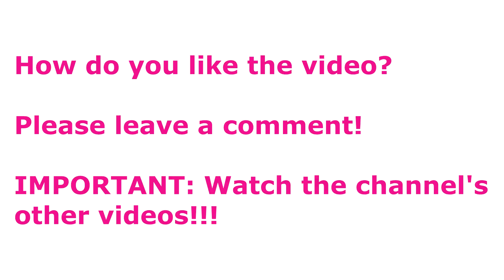FASHION Accessory for Fashionistas TRY ON & REVIEW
1) Calzedonia Women’s Tulle Socks with Pretty Appliqué Details / Damensocken aus Tüll mit hochwertiger Applikation
Item Code: DCZ0389
Colour: 312c - schwarz tüll punktemuster und band
Price: ca. 9 €
Size: One Size